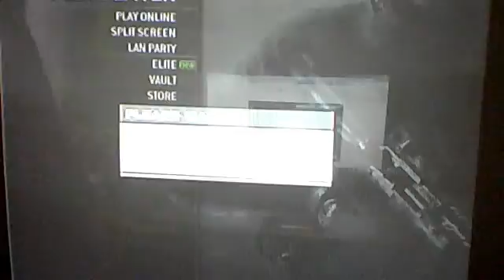Playing a bit of MW3!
Me and al playing MW3